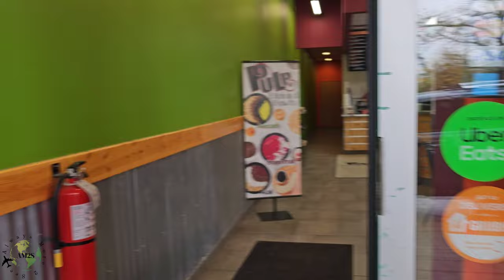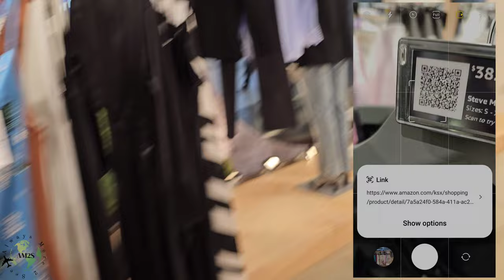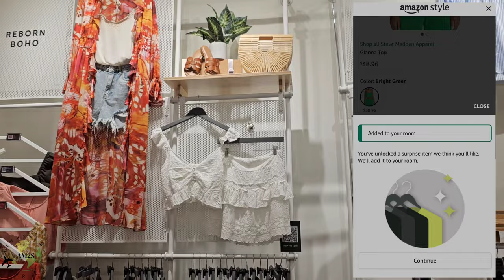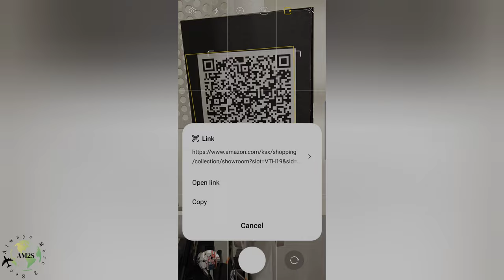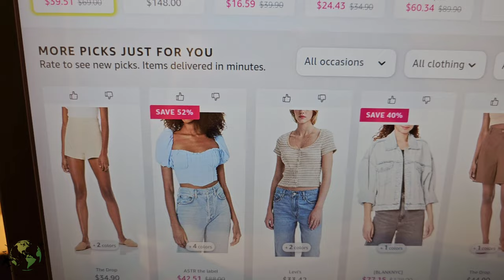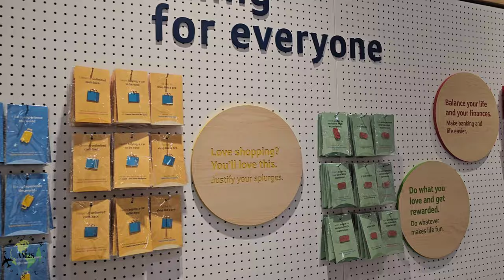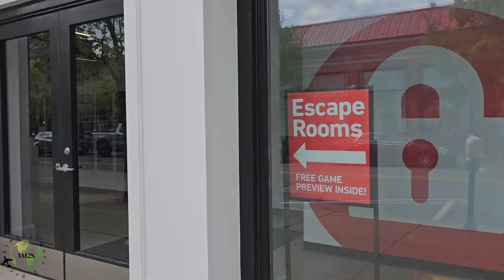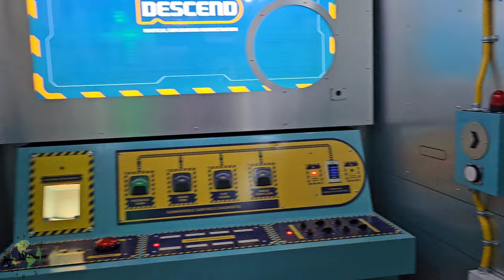Columbus In A Day: $100 Road Trip Challenge | Vlog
Join me and @2b_unique_d  as we do a Day Trip Road Trip to Columbus.

Columbus is about a 2 hour drive from Cleveland and on a good sunny day the drive is nice!

We head over to Easton Town Center 160 Easton Town Ctr, Columbus, OH 43219. This Mall is pretty nice I would highly recommend taking a visit to the area.

As Always "Go Out There & Create Memories That Will Last a Lifetime!"